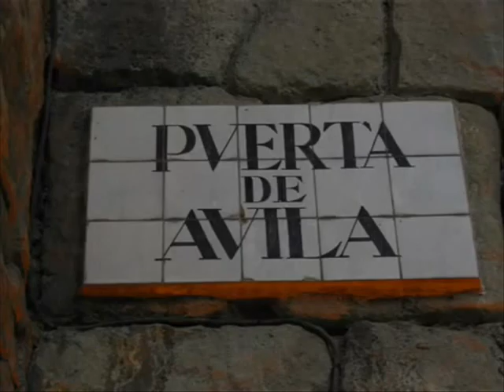VOLVI A MI PUEBLO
Corrí después junto a ti,
te di temblando una rosa,
y tú detrás de la losa
y yo, tan solo, tan serio,
hablamos de nuestras cosas
en medio del cementerio.

Volví a mi pueblo
era en Invierno,
pequeño y tierno
y en cada calle
y en cada rincón
estabas tú,
estaba yo
y mi juventud.

Volví a mi casa
oscura y fría,
vieja y vacía,
y en cada esquina
de cada habitación
estabas tú,
estaba yo
y mi juventud.

triste y perdido,
envuelto en sueño
y en el olvido,
para quedarme
para dejarme allí
en un rincón
cerca de ti
mi corazón...
en un rincón
cerca de ti
mi corazón...
en un rincón
cerca de ti
mi corazón.